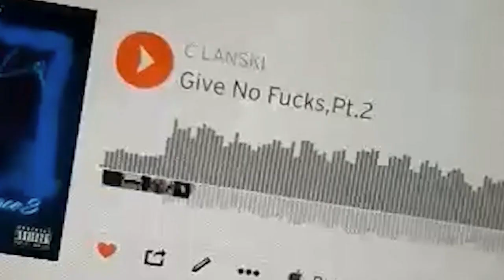Give No Fucks,Pt.2 by C Lanski reaches over 1 million streams on all platforms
Like I said my song Give no ___ ,pt.2 the song of the summer the song of the year twenty twenty timing the numbers speaking for me Yktv clanski BeyondTheSurface3 part one hit 3 million part 2 just hit 1 million and the remix 2.5 got over half a mill in a week
Everything is going viral it’s a Surgical Summer -C Lanski

Give No Fucks,Pt.2 Is A Song By Bronx Ny Artist C Lanski.The Song is featured on C Lanski’s Third Album Beyond The Surface 3 🚀.The Instrumentation is produced by 60th St Lucc, The Lyrics are written and performed by C Lanski.

Follow C Lanski On IG @c_lanski469